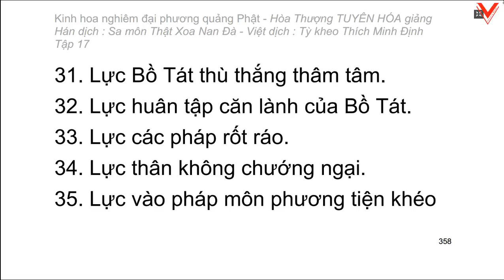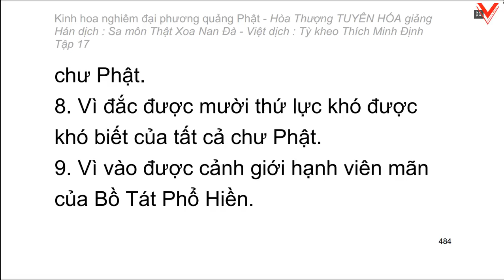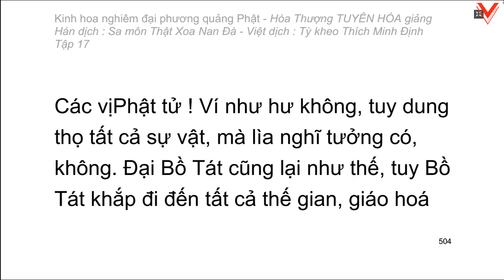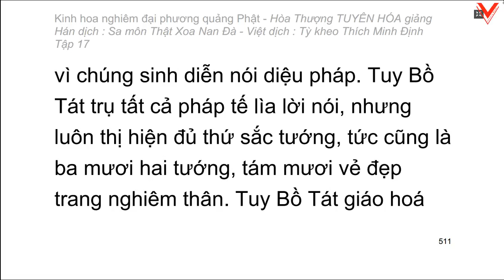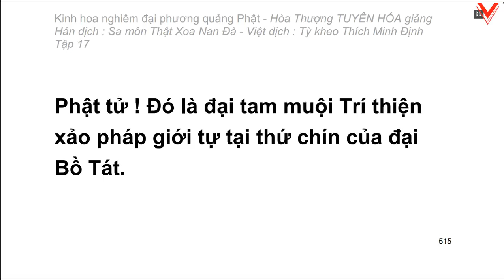Kinh hoa nghiêm - hoà thượng Tuyên Hoá giảng giải - Tập 17/25 (tiếp theo)